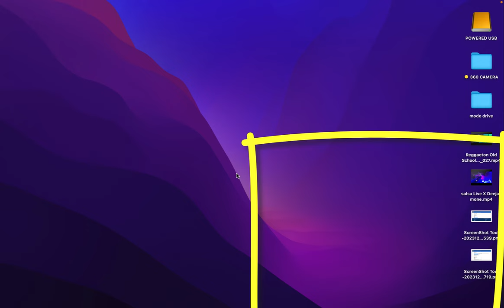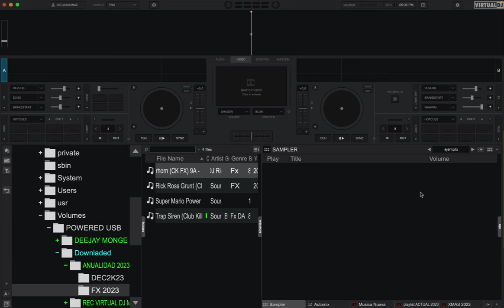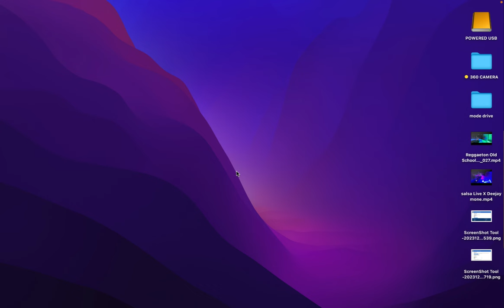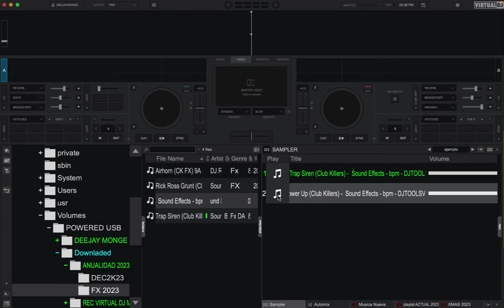Ajustes de Volume (Intensidad) Estable en SAMPLER Virtual Dj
Establece un sonido a tu gusto manipulando las perillas que ofrece como opciones de ajustes en la seccion de samplers